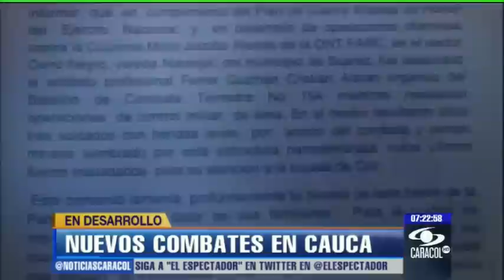Combates en medio de los diálogos entre Gobierno y FARC- Enero 2 de 2013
Un soldado muerto y tres heridos dejaron choques en Suárez, Cauca. El Ejército reveló, además, que 14 guerrilleros fueron dados de baja en Mutatá, Antioquia. Enero 2 de 2013